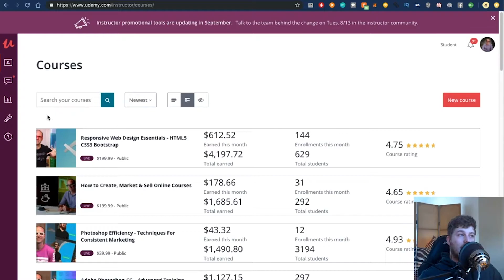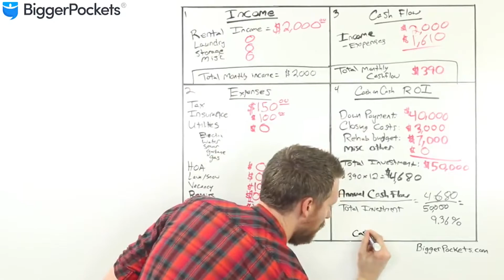Passive Income: How to Make $100 per day in 2020 | ASH Method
Do you like making money while you sleep? So do I! Let me tell you how. In this video I show you some methods on passive income. Using these methods you can make $100 per day in 2020. This is all part of the ASH method. So make sure you are ready to take action!

Have an idea that you want me to make
a video about? Want to ask me a question
about engineering, real estate, parenting,

Recommended Readings
1. Rich Dad Poor Dad
2. Designing Your Life
3. The Book on Rental Property Investing
4.

Equipment Setup
1. Rode VideoMicro Compact Mic
2. Nikon D3500 Camera

Help me by telling me what your iPhone issues are on Survey Monkey to make more Engineering Videos